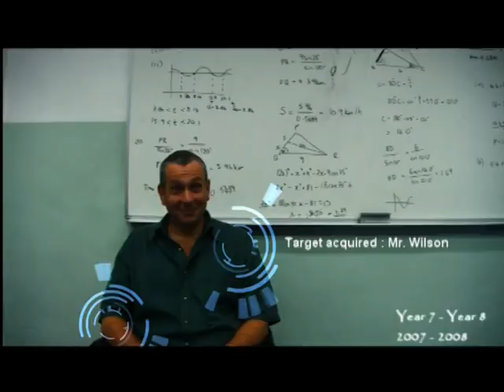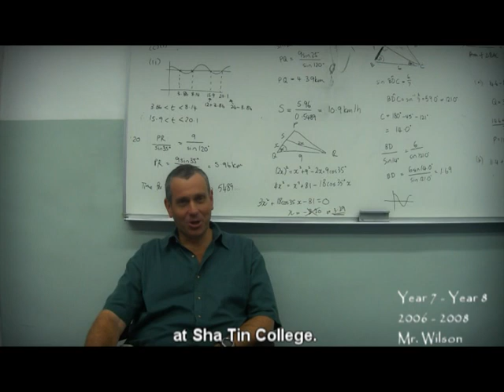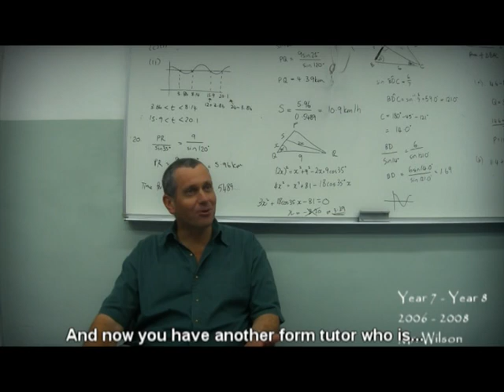Sha Tin College Class of 2011 Tasman Form Video